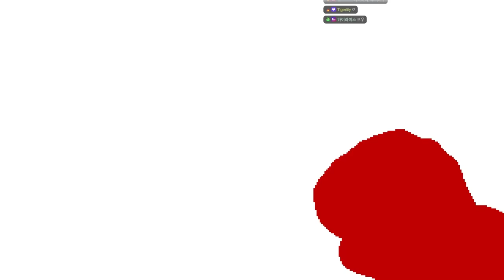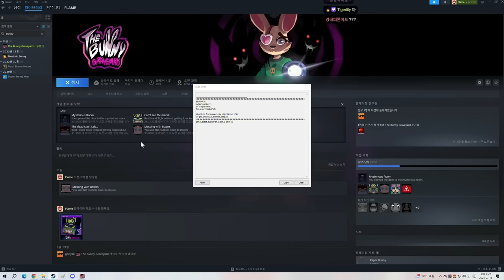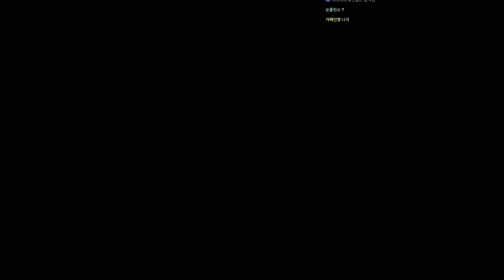토끼의 귀여운 모습에 절대 속지 마세요 (버니 그레이브야드 ch.1)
가격: 7800원